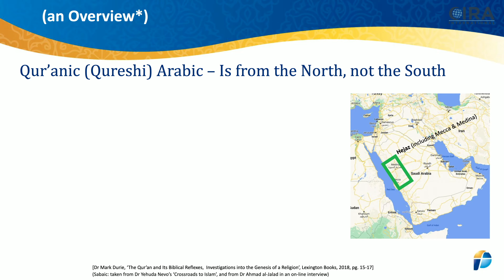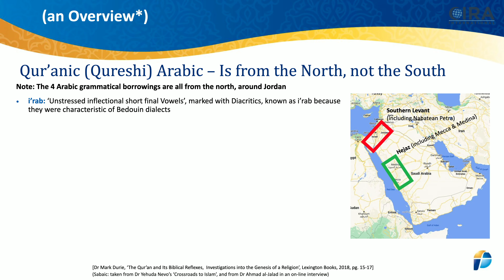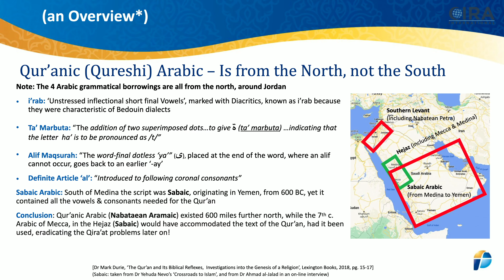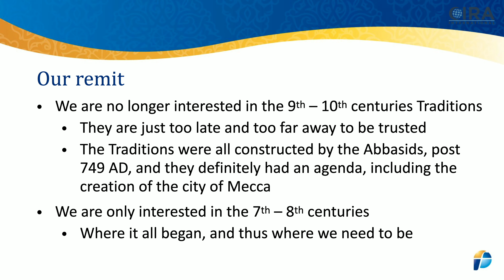The Qur’an is Written in the Wrong Arabic! In which language was the Quran originally written?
In which language was the Quran originally written?
Classical Arabic
Shortly after the prophet's death, the Quran was compiled by the companions, who had written down or memorized parts of it.
Quran.
The Quran القرآن
Language Classical Arabic
Period 610–632 CE
Chapters 114 (list)
Who actually wrote the Quran?
According to Islamic tradition, the Qur'an was first compiled into a book format by Zayd ibn Thabit and other scribes under the first caliph — Abu Bakr Siddiq. As the Islamic Empire began to grow, and differing recitations were heard in far-flung areas, the Quran was recompiled for uniformity in recitation (r.

How did Muhammad write the Quran? (Copies & Pasted,so simple!)
Muslims believe that the Quran was verbally revealed from God to Muhammad through the angel Gabriel gradually over a period of approximately 23 years, beginning on 22 December 609 CE, when Muhammad was 40, and concluding in 632 CE, the year of his death.

PLEASE! Terima kasih banyak - banyak ! شكرا جزيلا ! Muchas gracias ! Merci beaucoup ! Большое спасибо ! どうもありがとうございました ！Vi ringrazio molto ! आपका बहुत बहुत धन्यवाद !Islam was the most famous religion on the face of the earth until Christian Prince came and dismantle its lies and deceptions. Thousands of Muslims are becoming aware that the Prophet Muhammad was a master deceiver. They are coming out of Islam into the kingdom of Jesus Christ.
The Water Freedom System Will Completely Change Our World,SUPPORT the Middle east water crisis.